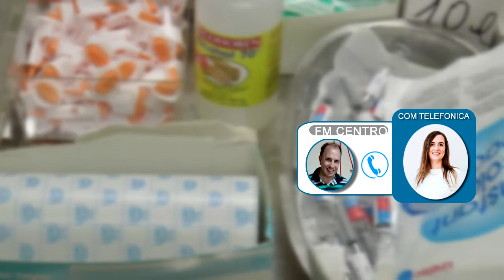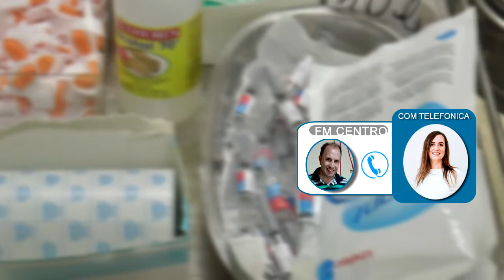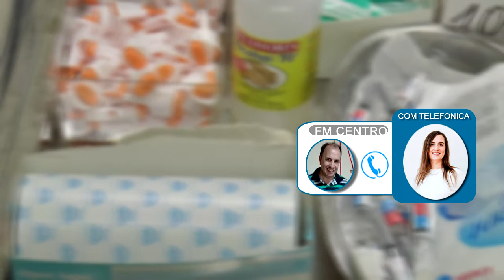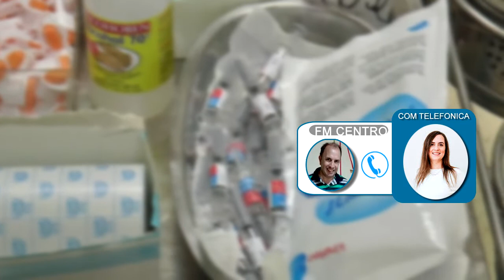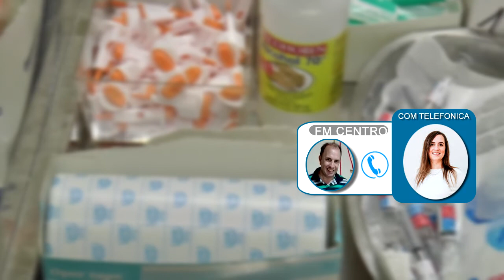MARIA LAURA LABORDE FARMACÉUTICA VACUNACION ANTIGRIPAL LO QUE HAY QUE SABER